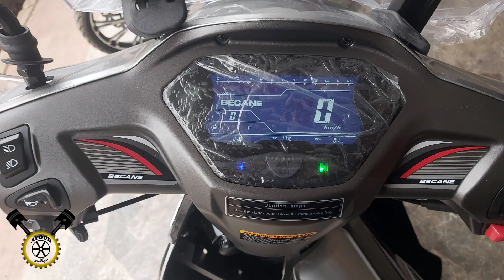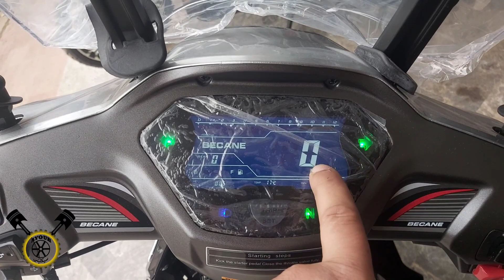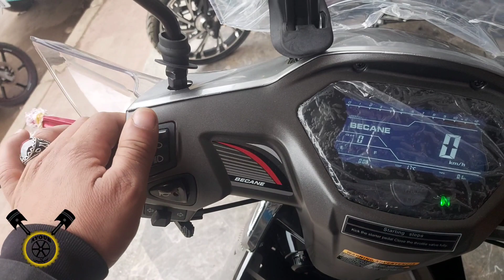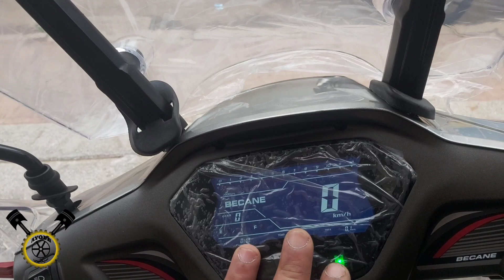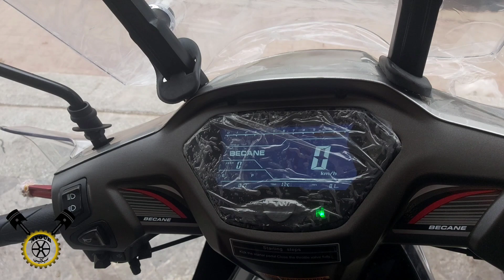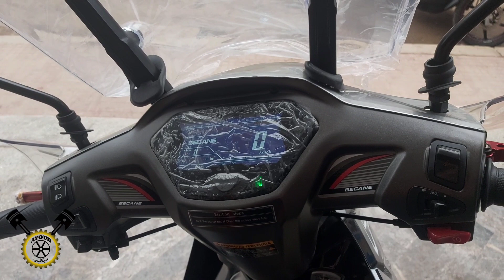becane_sh مولات نجمة ⭐ 2023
الحمدالله وشكرا لله 🤲🙏❤
📷INSTAGRAM PSEUDO : ayoub_siklis

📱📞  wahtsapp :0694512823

🏍 Motos   :  becane_3sh     Motos 🏍
🗣 Casque : LS2
📸 Caméra : Dji osmo action camera
💻 Editing Software : téléphone Samsung